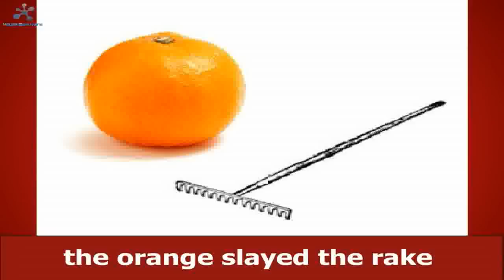The Llama Song (lyrics)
lyrics to the random song The Llama Song